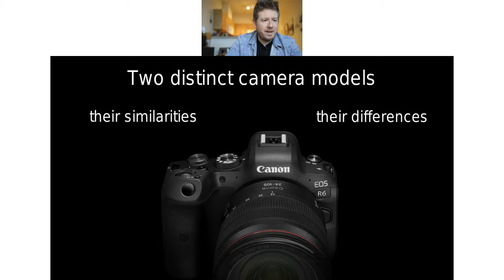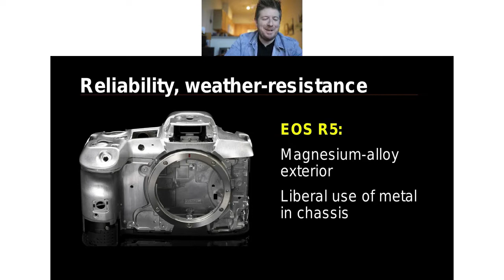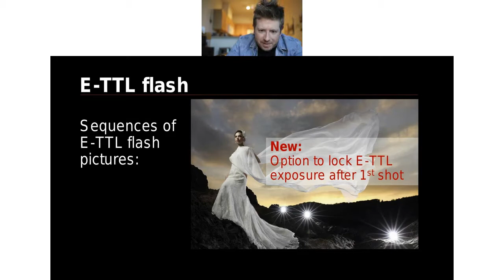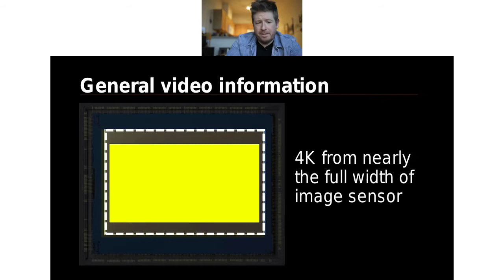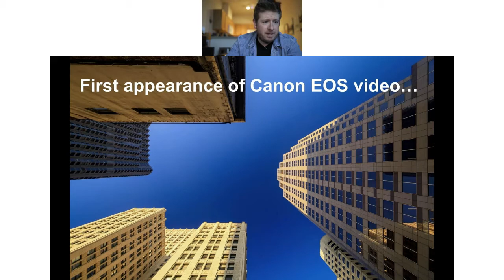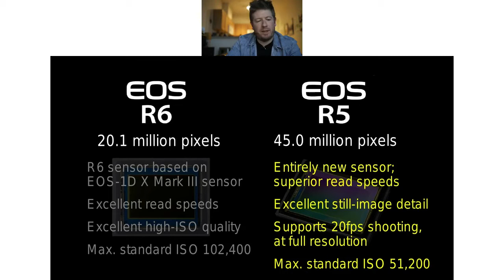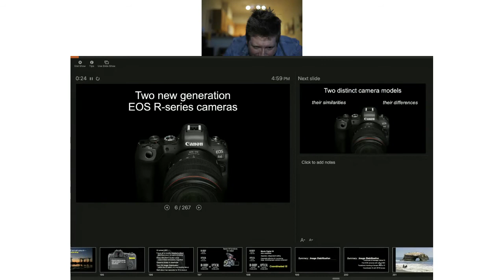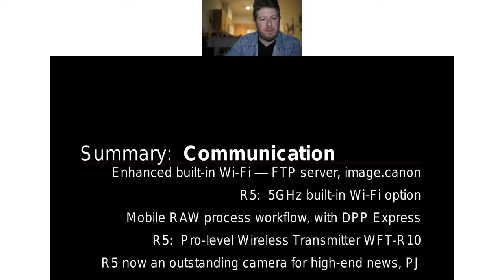Calvin Anderson - DEEP DIVING INTO CANON’S INCREDIBLE EOS R SYSTEM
Learn all about the newest flagship EOS R5 and EOS R6 bodies along with the revolutionary new RF lenses Canon has recently produced. Also come see how Canon’s full EF lens lineup is better than ever when used on EOS R series bodies. With a built-out system supporting both RF and EF lenses, set sail with Canon for the ultimate in photography and video production user experience.

Calvin Pilliod Anderson has worked in photography and video production for over a decade. Prior to joining Canon as a Pro Market Specialist in San Francisco, Calvin worked as an editor at the CBS affiliate in Toledo and as a Motion Picture and Television Equipment Technician at Academy of Art University in San Francisco. His work focuses heavily on urban cityscapes and coastal landscapes. His Instagram is @calvinpanderson

Presented by Canon